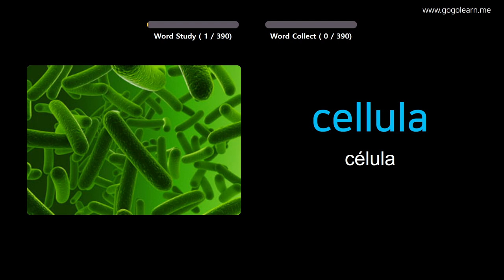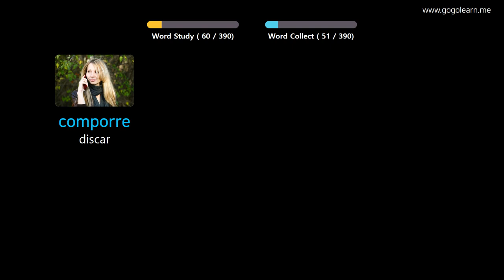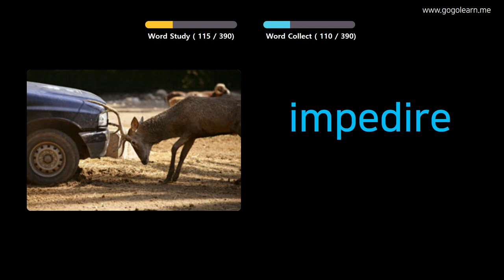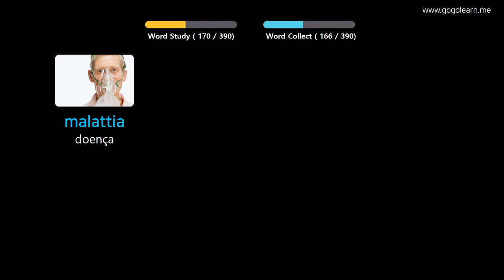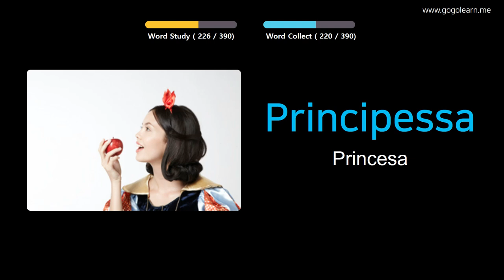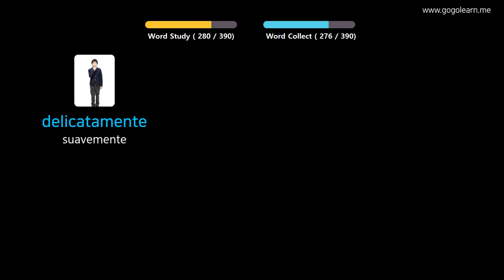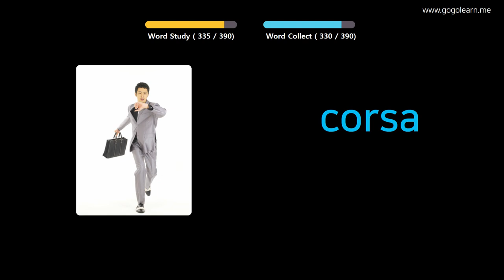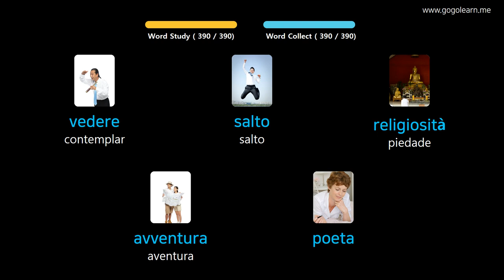Aprendendo Italiano Através De Fotos |Vocabulário Italiano Meio Da Escola 3 | Golearn